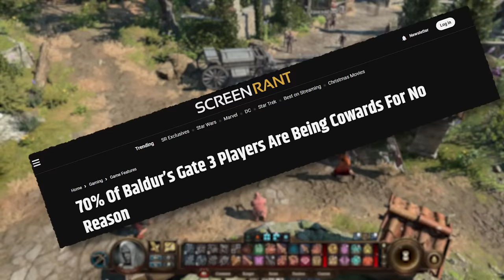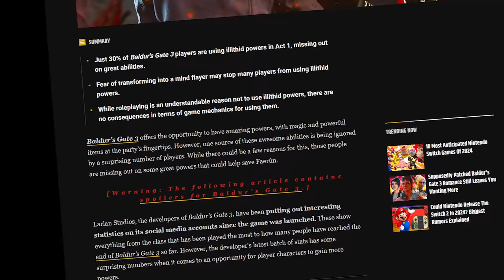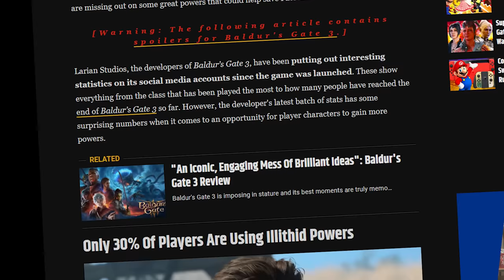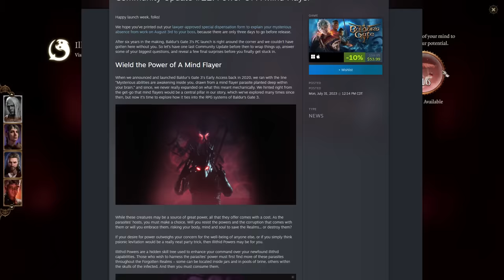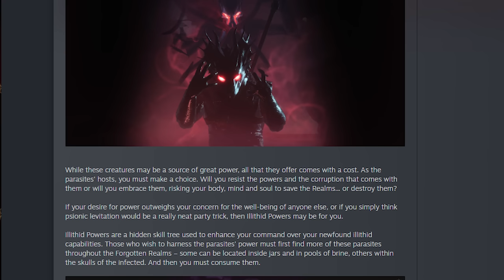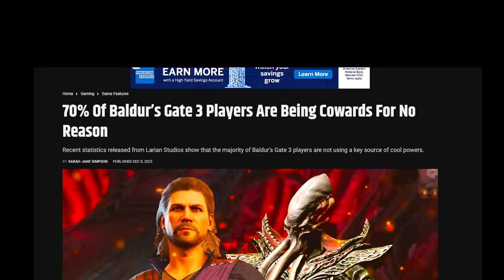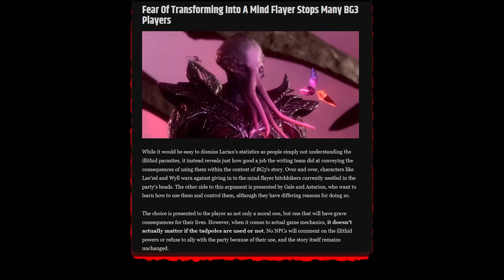BG3’s Biggest Problem is Impacting 70% of Players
Baldur's Gate 3 is an incredible RPG but it's got one glaring issue that almost feels like an oversight. Something that was sold one way but the reality has been very different. But it was sold so effectively, 70% of players have been avoiding a key mechanic in the game:

Spoilers below

Illithid powers.

This was brought to light by Larian Studios showing some of the stats from the game since launch showing that only about 30% of players are indulging in Illithid powers by the start of Act 2.

That might be because people *think* there are downsides to doing so, but there actually aren't.

Using your illithid powers in bg3 doesn't actually have any impact at all. In a lot of ways it feels like Larian may have cut this gradual decline and replaced it with the Astral tadpole. A binary choice instead of a gradual one.